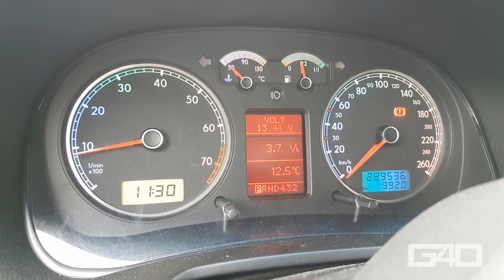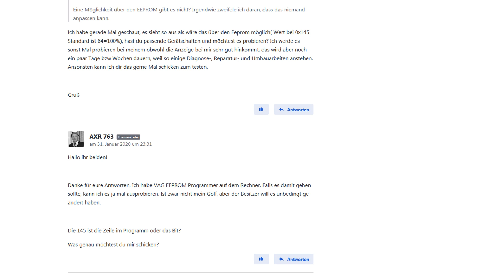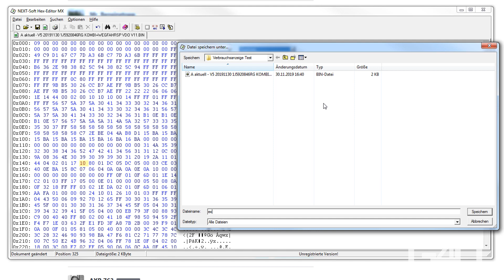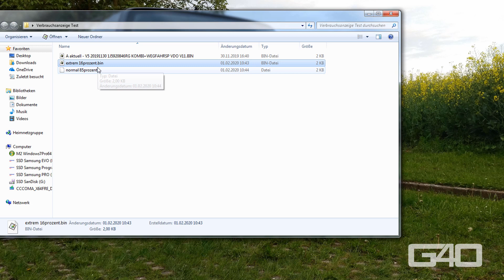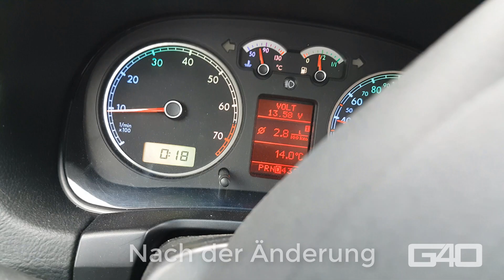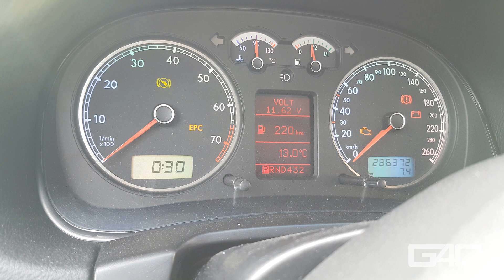🇩🇪 VW Golf IV VDO IMMO 3 Kombiinstrument Verbrauchsanzeige korrigieren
Dass die Verbrauchsanzeige bei IMMO 2 Kombiinstrumenten in VCDS korrigierbar ist, ist kein Geheimnis. Bei einem IMMO 3 KI funktioniert dies jedoch nicht mehr. Dennoch sind Änderungen im EEPROM möglich. Wie das geht, erfahrt ihr hier.
Vielen Dank an Mr.Bensinstopp für die ersten Tests und an AXR 763, ohne den wir das wohl nie ausprobiert hätten.

Getestet an einem VDO FIS Tacho. Bei anderen Herstellern ggf. abweichend!